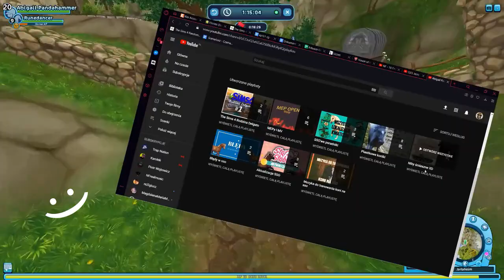Do nowych widzów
No cześć! Nowa wersja filmu do nowych osób na kanale B) Jak dla mnie bardziej sensowna i na temat. Dzięki za oglądanie!

❗W razie problemów proszę pisać na discordzie do Amelii (nazwa - {•}~{нιмє}~{•}#5151) lub do mnie (nazwa - →кαѕѕσтιѕ←#9805)❗

Intro kanału:
Legends Never Die (ft. Against The Current) [OFFICIAL AUDIO] | Worlds 2017 - League of Legends

Nazwa w sso:
Abigail Pandahammer

Poziom w sso:
20

Klub:
Dark Knights Squad

Serwer w sso:
Cookie Crater

Paa!